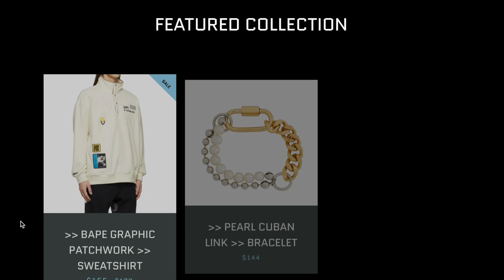MARKETING NIKE BASKETBALL ATHLETES | CRAIG LYON | FORMER HEAD OF NIKE BASKETBALL MARKETING | NAV NOW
"We can do more together." Craig is the Former Head of Nike Basketball Signature and Innovation & Influencer Marketing, and is now the Vice President and Head of Marketing at Connected Cannabis Co., which is a growing Cannabis company based in Sacramento, California. He is a pioneering global business leader with a career built around driving brand distinction, consumer demand and growth on behalf of Nike. He also lends his time and skills as a mentor and brand development advisor, and we’ve been gracious enough to be able to build a relationship with him and receive tons of his wisdom to apply to our own brand. On today's episode, we speak to Craig about how he was able to maintain vision and collaboration within various projects he worked on as a part of Nike. He drops straight gems about what makes a great team, and shares some of his opinions on how to optimize your environment for success.

CHAPTERS:
00:00 INTRO
02:42 WORKING WITH JERRY LORENZO AND FEAR OF GOD
07:20 INTERTWINING BRAND AND COMPANY
11:20 KEYS TO BUILDING GREAT TEAMS
19:00 PARTNERSHIPS AND COLLABS
26:32 PARTNERING WITH NBA 2K
28:42 IDENTIFYING THE LARGE PICTURE
33:29 ADVICE FOR SCALING A BRAND
35:45 IDEAS TO REALITY
39:36 STORYTELLING
43:28 CONNECTED CANNABIS
46:27 OUTRO

Find the video clips from this episode and more episodes on IGTV and YouTube @DYFRENT